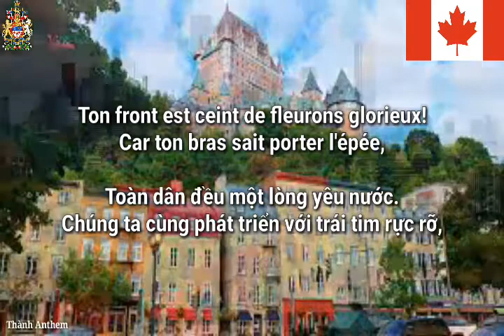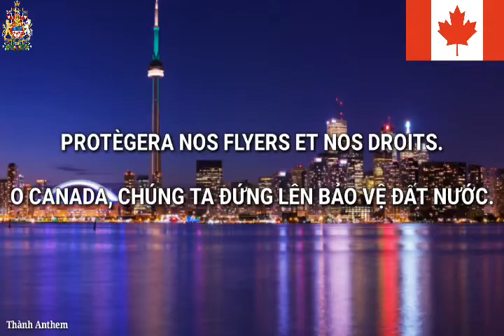QUỐC CA CANADA | TIẾNG PHÁP | LYRICS & VIETSUB🇨🇦